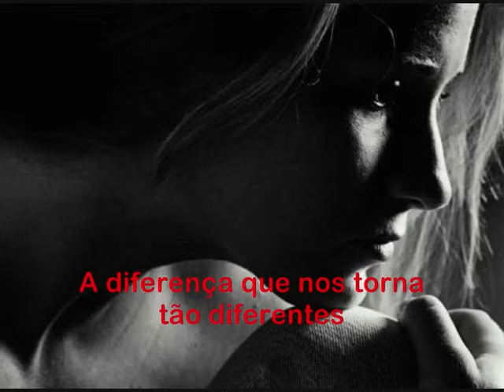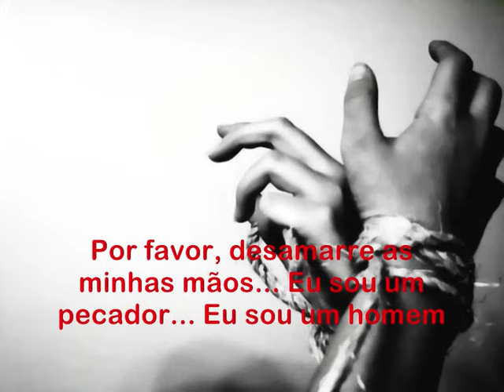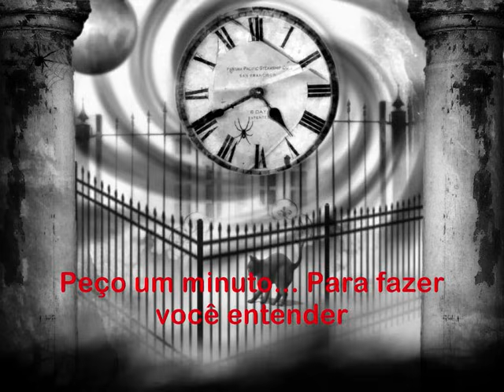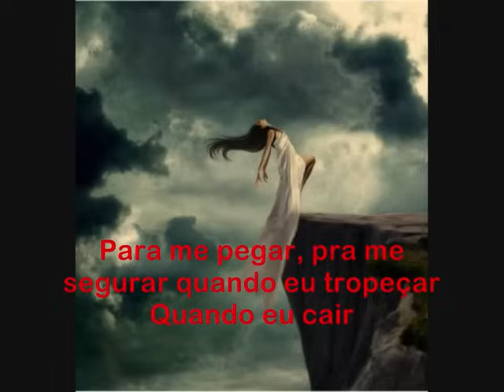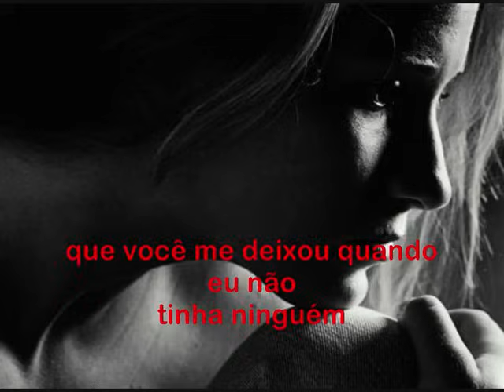Creed - Time (Tempo) Tradução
Eu sei que o vídeo é simplista, mas eu adoro essa música, mesmo se a mensagem não é muito otimista ... na verdade, o álbum inteiro é ótimo.